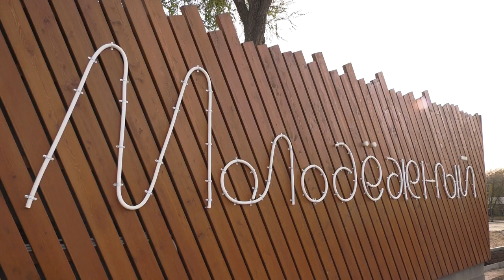В Самаре наградили лучших специалистов коммунальной отрасли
От их профессионализма зависит жизнь и облик города, работа производственных предприятий, больниц, школ и детских садов. Они трудятся днем и ночью, в жару и в стужу, без выходных. Делают мир чистым, красивым и комфортным для жизни. Работники бытового обслуживания населения и жилищно-коммунального хозяйства  в предстоящее воскресенье отметят свой профессиональный праздник. В Самаре действующих сотрудников и ветеранов сферы ЖКХ поздравила глава города Елена Лапушкина. На торжестве побывала наша съемочная группа.